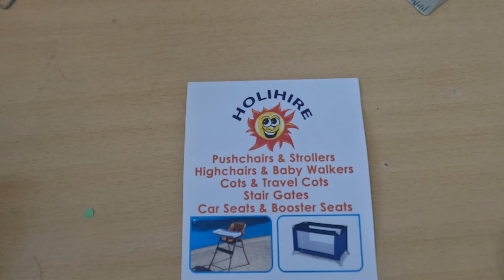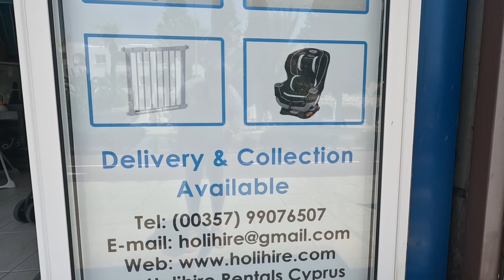Holihire Protaras Cyprus - Holiday Rental Items.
Join George Cyprus Insight for a look at Holihire Protaras Cyprus.

Holihire in Protaras, Cyprus offers a wide range of holiday rental items to make your stay more comfortable and convenient. From mobility scooters to baby equipment, we've got you covered!

Cyprus Insight
Instergram cyprusinsight.